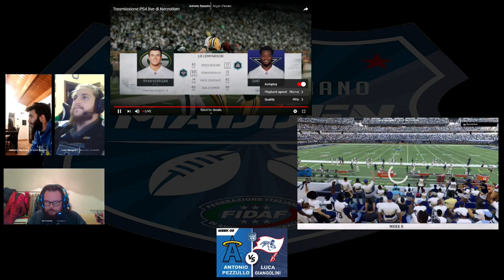Angels Pesaro vs. Buccaneers Comacchio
Torneo Madden 2020 - Week 5